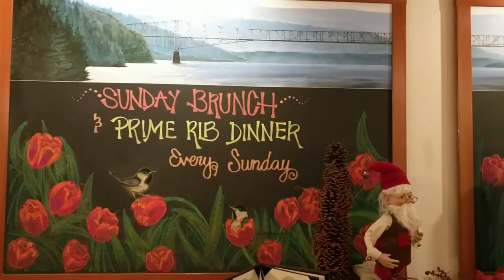Skamania Lodge Christmas!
We went out to Skamania Lodge in the Columbia river gorge for a great Chritmas Dinner of turkey, prime rib, a seafood bar and all the trimmings you can imagine. The views out there are unreal. PEace and be good to eachother!! :D